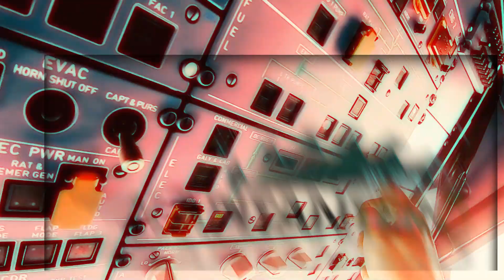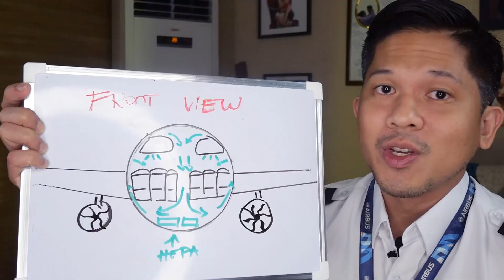Is it safe to travel by plane during covid 19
My answer as an airline pilot is yes - as long as you do your part.

The goal of this video is to provide more information for all of you who are considering flying to your choice destinations this pandemic. As an airline pilot, I will share with you the various safety measures that are implemented in the aircraft to make sure that both passengers and crew members are protected from COVID 19.

This is also my way of showing my support in helping the struggling aviation industry get back on its feet.

Keep safe and I hope you can join me in one of my future flights.